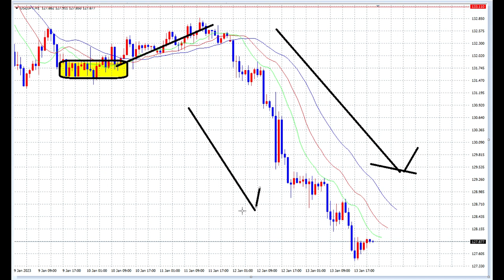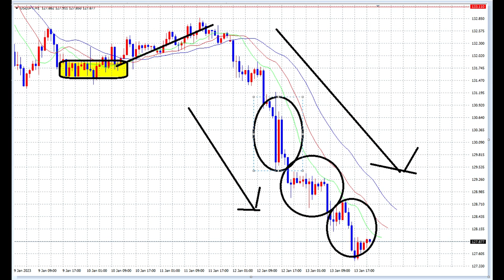【FX】今後の円高が125円を下回る可能性について